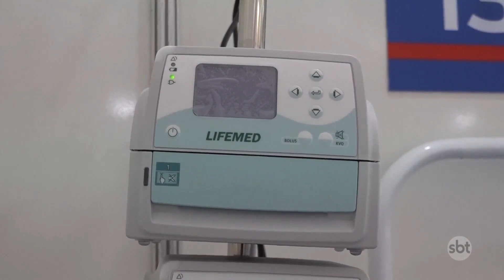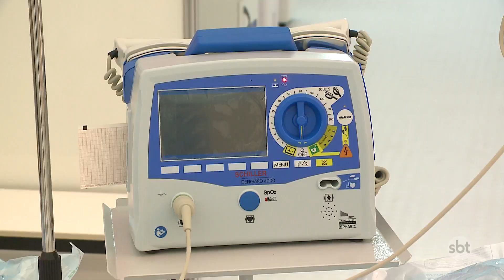SBT Cidade - Íntegra (07/08/2020)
Veja nessa edição: Tribunal de Justiça do Rio manda soltar ex-secretário estadual de saúde. Edmar Santos teria apresentado provas contra Witzel. | Polícia prende homem apontado como o chefe do tráfico de drogas de comunidade da Zona Norte do Rio. Houve confusão entre moradores e policiais. | Em bandeira vermelha, Nova Friburgo autoriza abertura do comércio na véspera do Dia dos Pais. | Macaé é a primeira cidade do estado a entrar na faixa verde do grau de contaminação do coronavírus e anuncia retomada da economia.